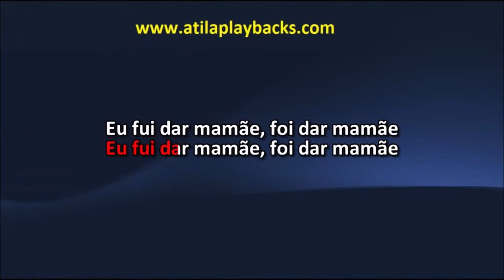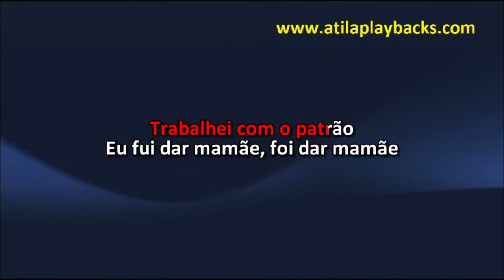Dr Silvana E Cia Serão Extra